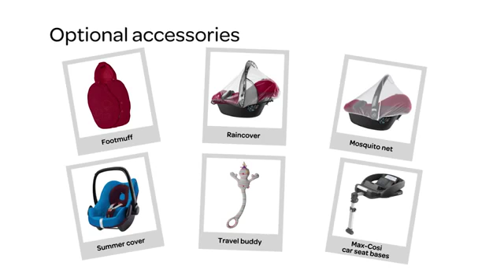Maxi-Cosi Pebble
Maxi-Cosi Pebble låter ditt barn färdas i en trygg och komfortabel miljö. Pebbles väger endast 4,1 kg och fungerar tillsammans med de flesta travelsystem på marknaden. Utrustad med sidoskydd och extra stoppning. Babyskyddet kan monteras med bilens bilbälte eller baserna Familyfix och Easy Base (ej Easyfix). Skillanden mellan Pebble och Cabriofix är att Pebble är utrustad med smartare detaljer i bältet som gör den mycket användarvänlig när du placerar ditt barn i stolen.